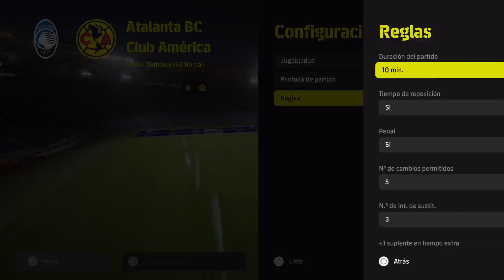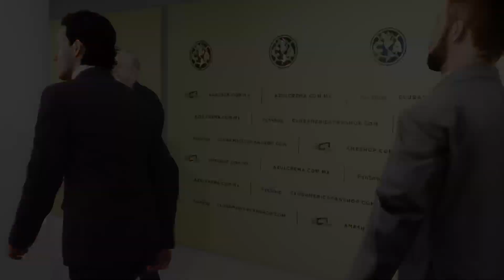FINAL Y CAMPEÓN TROFEO UNION ITALIA